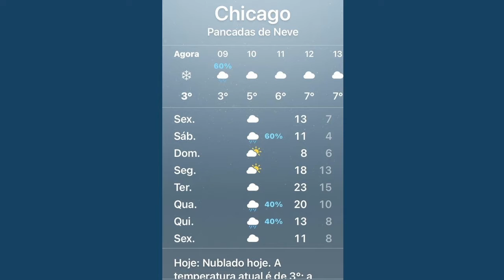Soja em Chicago esta nos maiores níveis desde junho de 2013